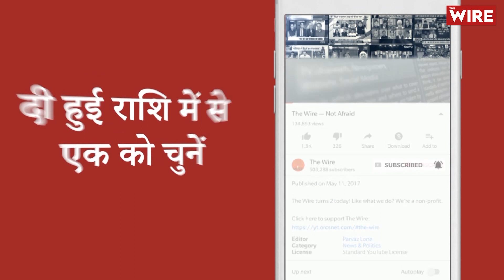Ayodhya: The Road to the Bhoomi Pujan Was Paved With Violence and Anarchy